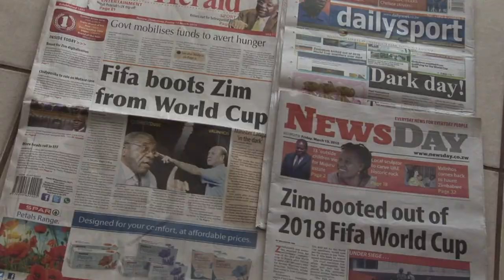Mondial-2018 de football: le Zimbabwe exclu des qualifications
Le Zimbabwe a été exclu des qualifications au Mondial-2018 en Russie en raison d'une dette non acquittée envers son ancien sélectionneur brésilien, José Claudinei Georgini, dit Valinhos, a annoncé jeudi 12 mars la Fédération internationale de football. Durée: 00:51